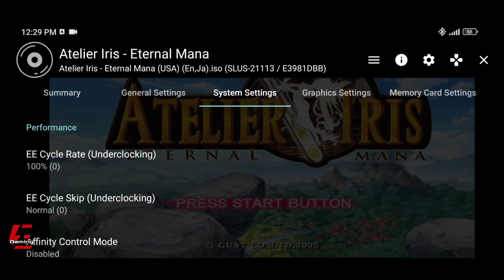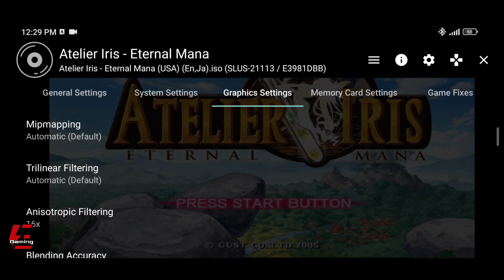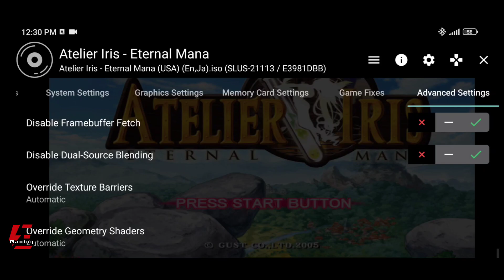Atelier Iris: Eternal Mana Gameplay and Settings AetherSX2 Emulator | Poco X3 Pro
Atelier Iris Eternal Mana
Atelier Iris Eternal Mana Gameplay
Atelier Iris Eternal Mana AetherSX2
Atelier Iris Eternal Mana AetherSX2 Emulator
Atelier Iris Eternal Mana AetherSX2 Emulator Android
Atelier Iris Eternal Mana Gameplay AetherSX2
Atelier Iris Eternal Mana Gameplay AetherSX2 Emulator
Atelier Iris Gameplay AetherSX2 Emulator Android
PS2 Emulator
PS2 Emulator Android
AetherSX2
AetherSX2 Emulator
AetherSX2 Emulator Android
AetherSX2 Gameplay
Emulator
Gameplay
Gaming
Games
Android